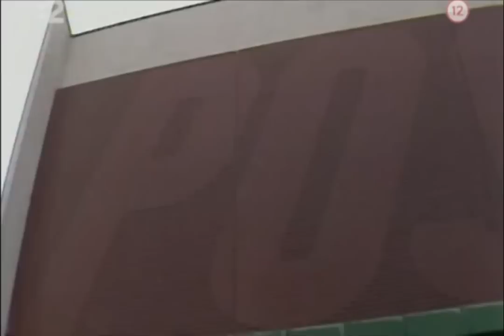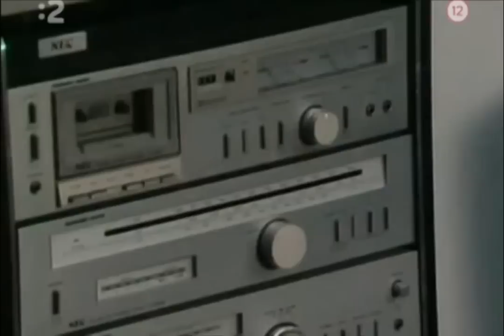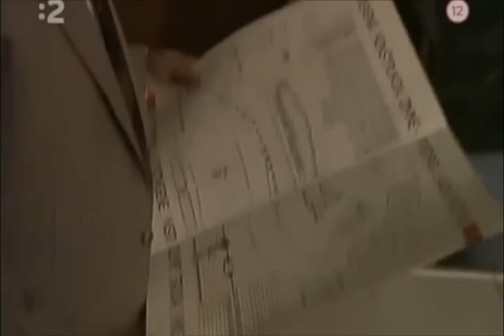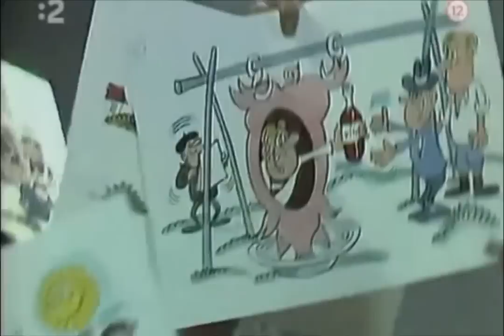Deti (TV film) 01-02/02 1985 ,SK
🌕🌑🌕🌑🍀 Tak ide čas.
2-dielna televízna inscenácia zo súčasnosti. Hra sa zamýšľa nad problémom kontinuity pokolení, nad problémom vzťahov staršej a mladšej robotníckej generácie.
Čiasť II - 1:09:17